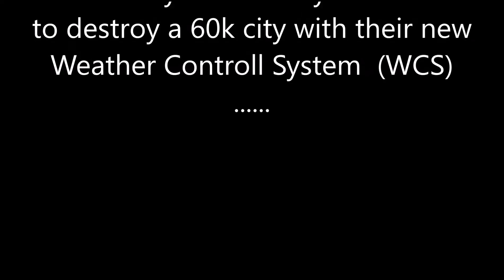Cities Skylines 60k City with nuclear power plant Destroyed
In this Episode The Military is going to destroy a peaceful 60k city